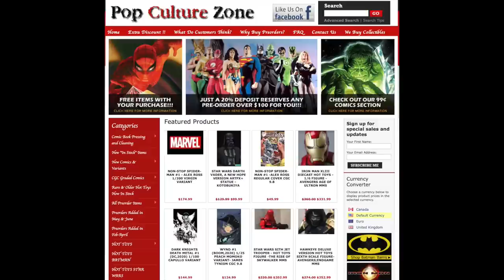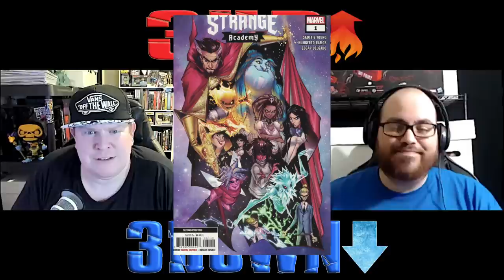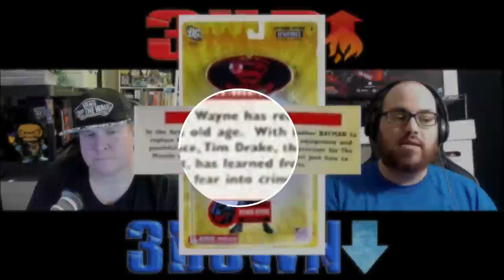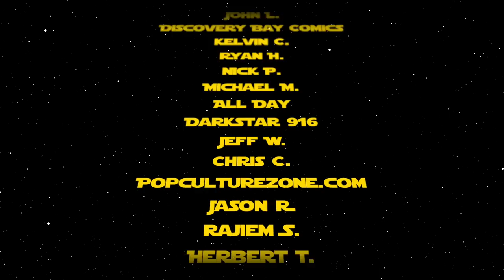Comic Book Market Trends for July 22, 2020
This week we discuss Strange Academy, Batman Beyond fiasco, Fire Power, and much more! Here are your comic book market trends for the week of July 22, 2020